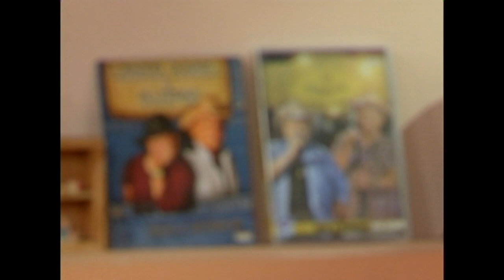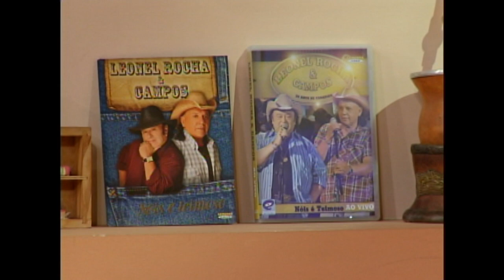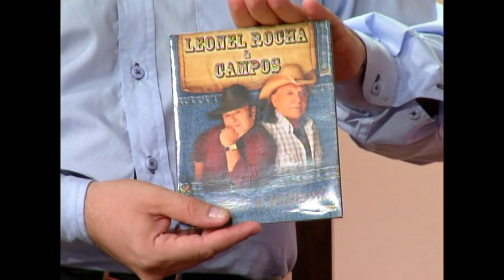Leonel Rocha & Campos | Canto da Gente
Vamos juntos?

CDG14PG002I